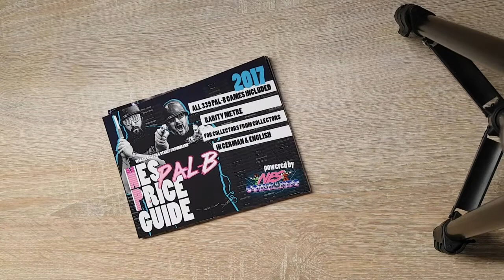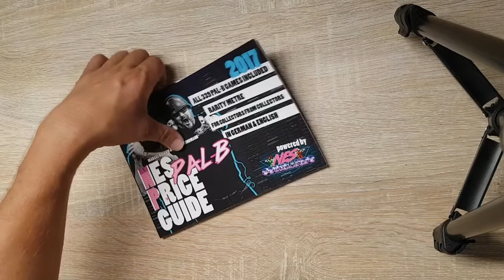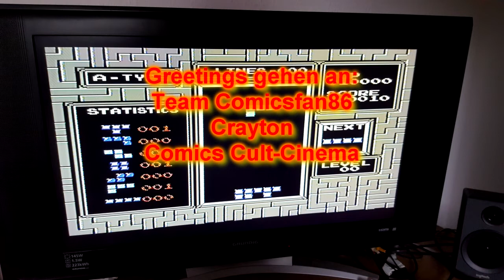Episode 1 Die Retro Bedrohung Kanal Vorstellung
Willkommen,
Dies ist mein erstes Video für meinen Kanal,

Freue mich über jedes Kommentar, Likes und mit einem Abo Unterstütz ihr mich.